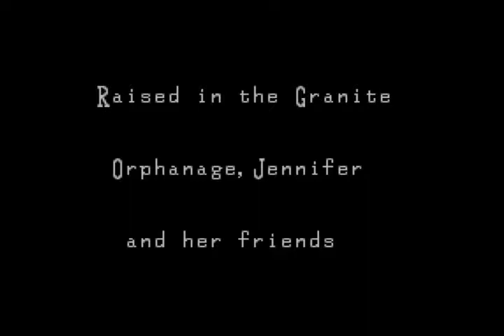Let's Play Clock Tower Episode 11: A Montage? (No commentary)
Just a little montage I put together of my LP of Clock Tower. All the clips in this video were taken directly from all 10 episodes of Clock Tower. There's no commentary, of course, as its a montage. I really miss this LP. "(

If anybody knows the name of the song that plays during the video, please tell me!